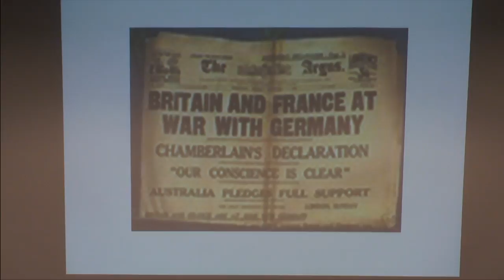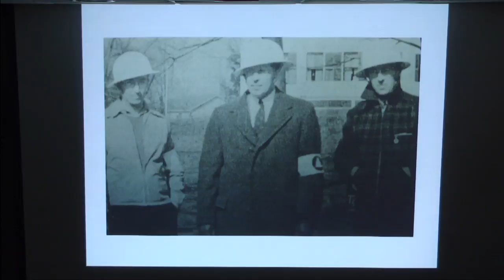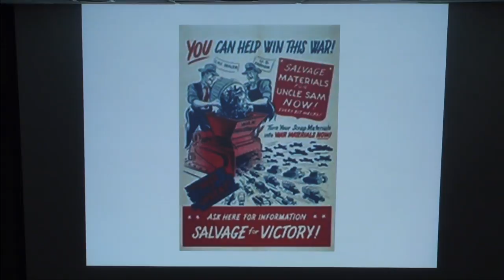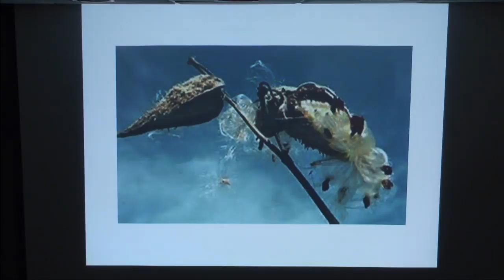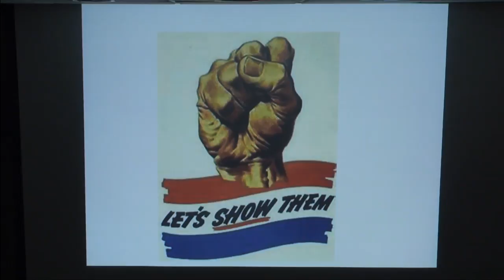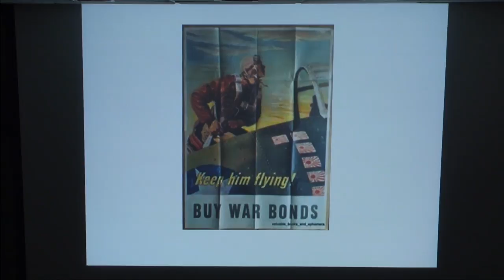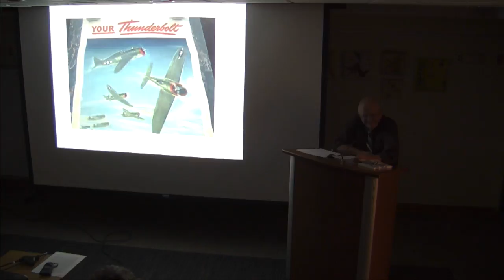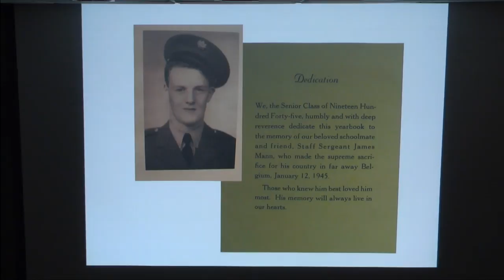HistSoc2015FoxboroughinWorldWarIISept22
This video is about FHS Foxborough in World War 2 Sept 22 2015